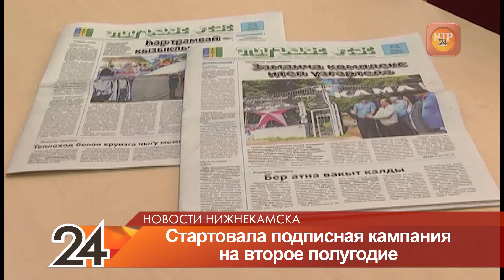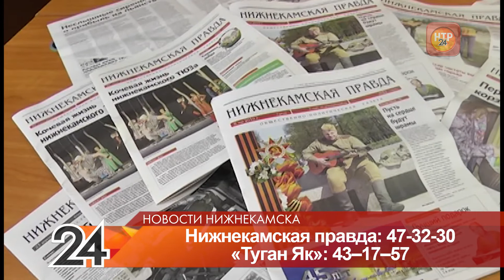В Нижнекамске стартовала подписная кампания на второе полугодие